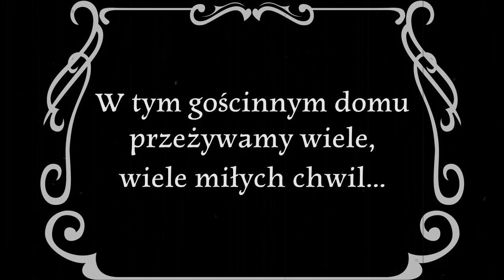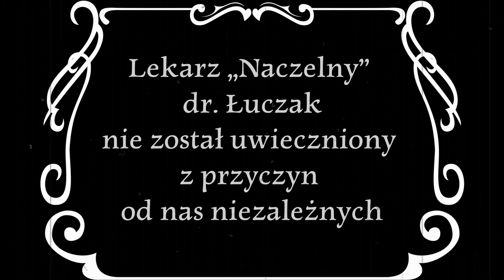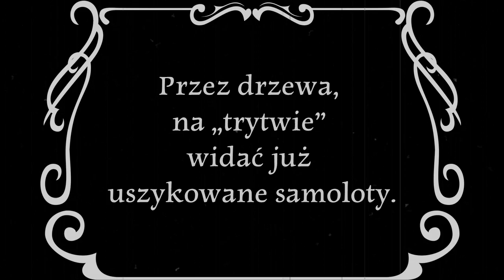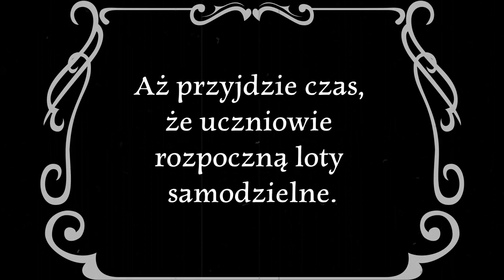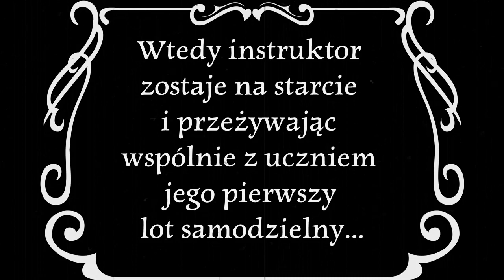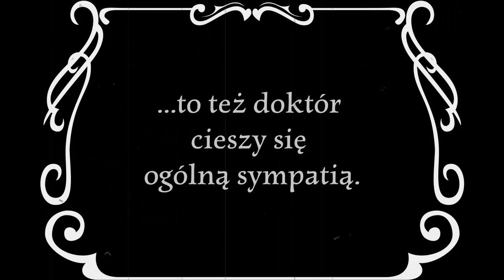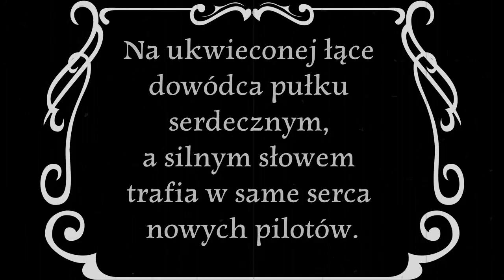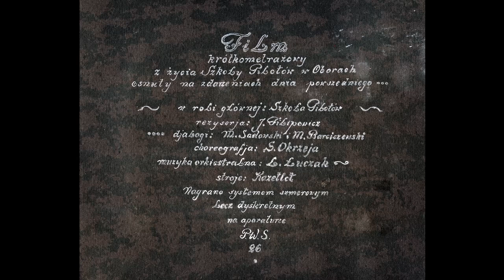Obory film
Film powstał na podstawie albumu fotograficznego przekazanego przez lotników 1 Pułku Lotniczego właścicielom majątku Obory w 1938 r. Była to pamiątka, po goszczących latem 1938 r. na terenie majątku lotników tzw. Szkoły Pilotów.